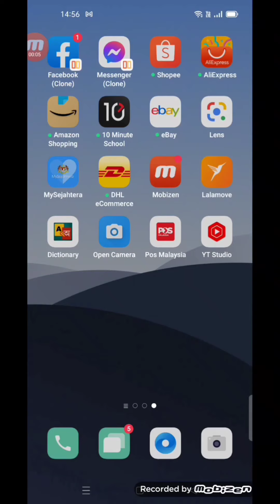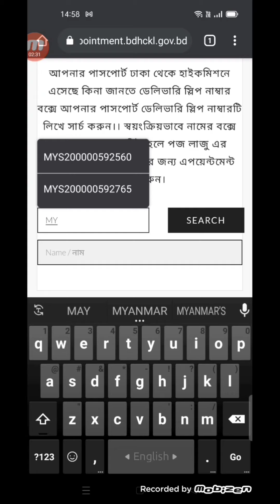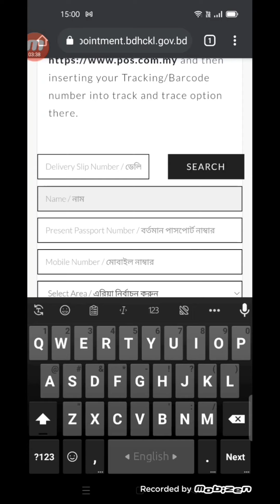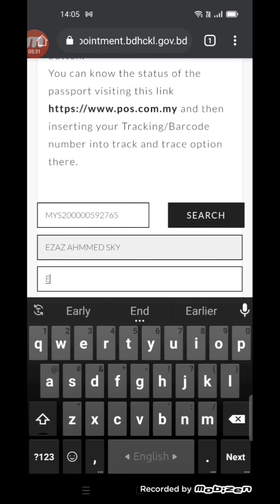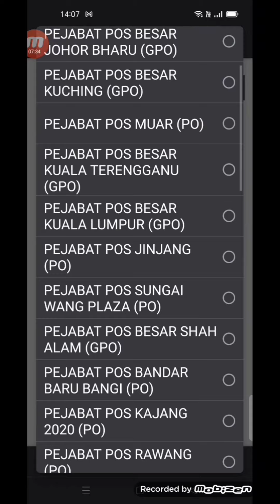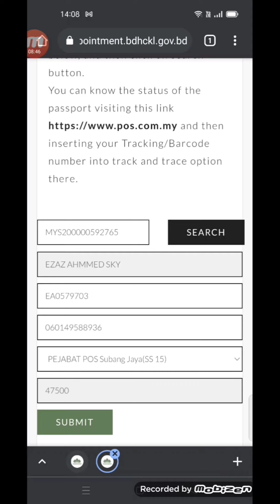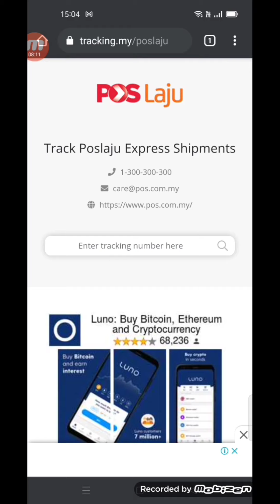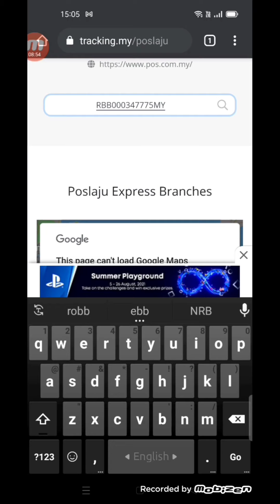How to apply to take Bangladesh passport by pos laju. পোস্ট লাজুর মাধ্যমে পাসপোর্ট সংগ্রহ করার নিয়ম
আসছালামুয়ালাইকুম প্রিয় মালয়েশিয়ান প্রবাসী ভাইয়েরা। আমি আশরাফুল আলম, আমি আমার এই ভিড়িওতে খুব সুন্দর করে বোঝানোর চেষ্টা করেছি কিভাবে আপনি আমনার মোবাইল ফোন দিয়ে খুব সহযেই আপনার পাসপোর্টটি আপানার কাছের কোন পোস্ট লাজুর মাধ্যমে তুলে নিবেন।
এর পরেও কেউ না বুঝলে কমেন্টে জানাবেন।

এছাড়া আমি মালয়েশিয়াতে সেকেন্ড হেন্ড ল্যাপটপ ও ডিএসএল আর ক্যামেরা বিক্রি করি চাইলে ক্যমেরা ও ল্যাপটপের ভিডিও গুলো দেখে নিতে পারেন।

আল্লাহু কাছে আপরার সুসস্থ কমনা করছি। আল্লাহ আপনার রিজিক বাড়িয়ে দিক। আমিন